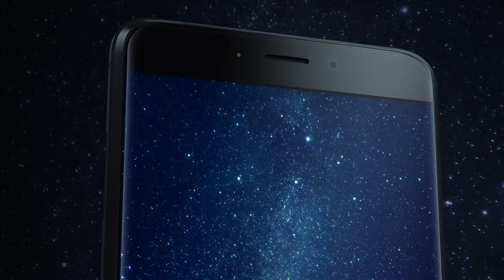new Panasonic Eluga 17 ! Official trailer & features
MOBW - TRAILERS & REVIEW !
                                            Thanks.